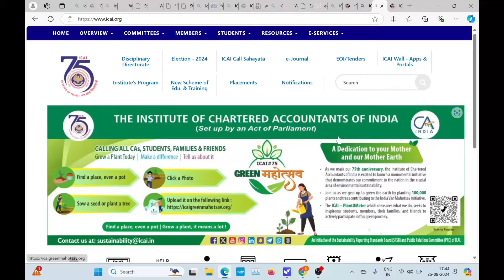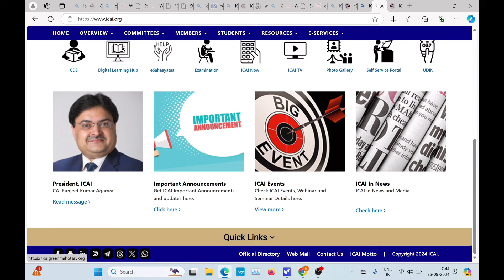After Mega CA final May 2024 Results | ICAI Important Announcements for CA Final November 2024 Exam